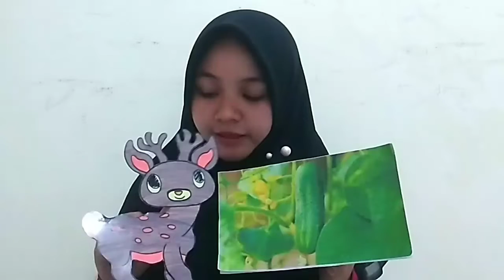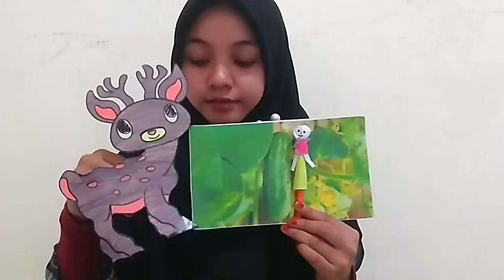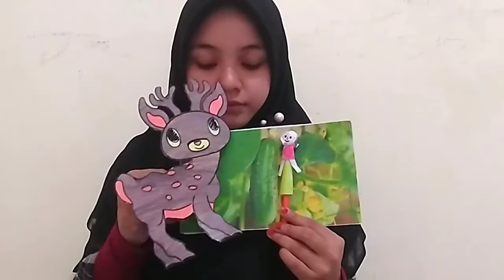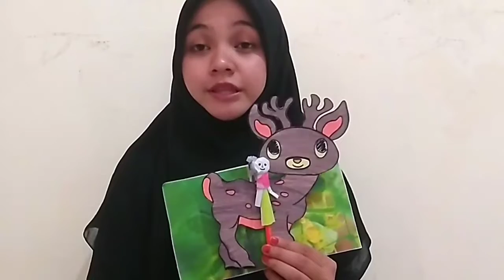Dwi Wahyu Ro'is S_002_2018A_Dongeng Kancil dan Petani